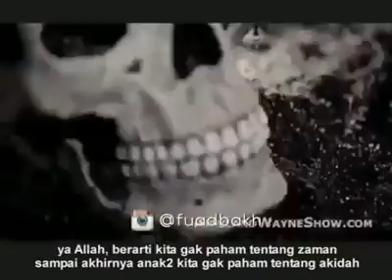All about dajjal(2)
A'udzubikamin'azabiljahannam,'azabilqubro,waminsyarrifitnatilmahyawalmamaat,waminsyarrifitnatilmassihiddajjal